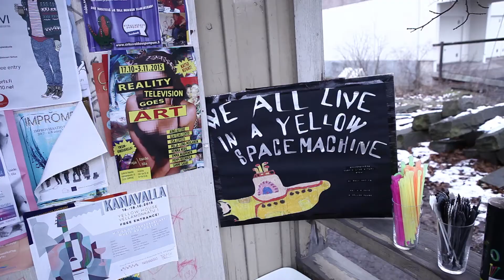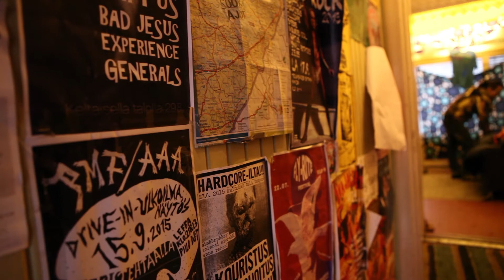Keltainen talo suljetaan – Reunamedia kysyi Jukka Nousiaiselta, mihin julkisia tiloja tarvitaan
Kulttuuritila Keltaisen talon vuokrasopimus päättyy. Tampereen Tammelassa, rautatien kupeessa oleva talo on tyhjennettävä vuoden loppuun mennessä. Reunamedia oli paikalla seuraamassa paikan tyhjennystä ja luomassa viimeisen silmäyksen Keltaiseen taloon.

Muusikko Jukka Nousiainen istui kanssamme alas, ja kertoi, miksi kaupungissa on oltava vapaita tiloja.